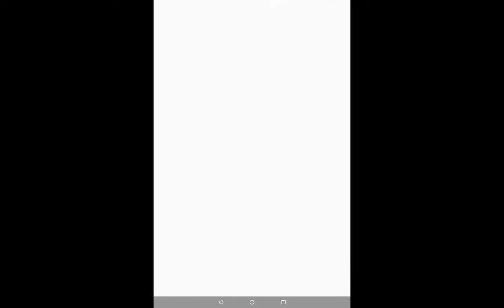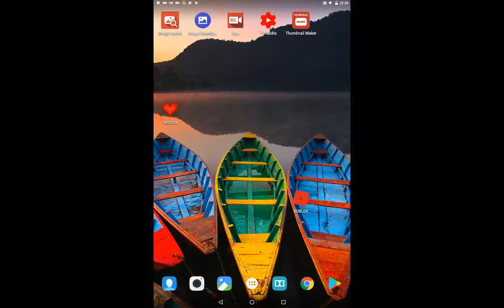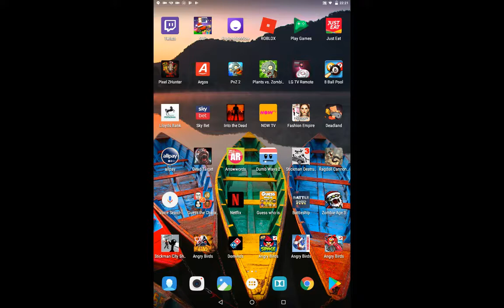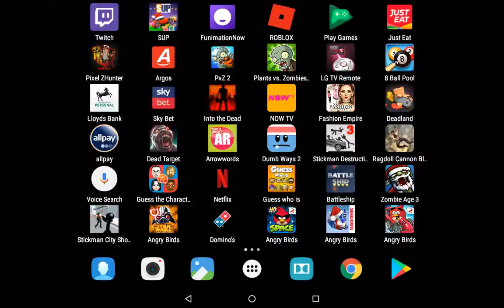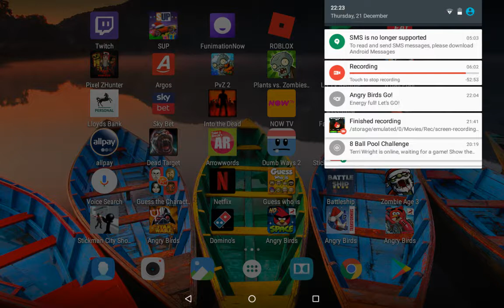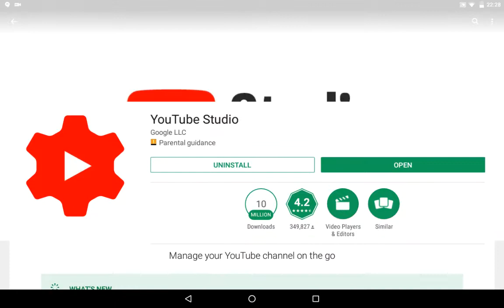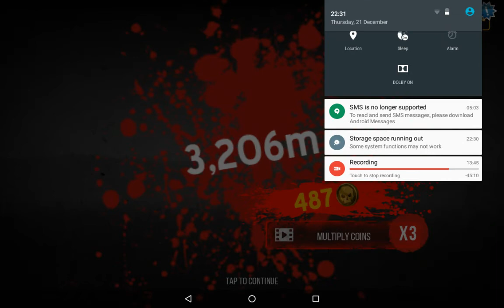Game reviews part1) reviewing games like a BOSS!!